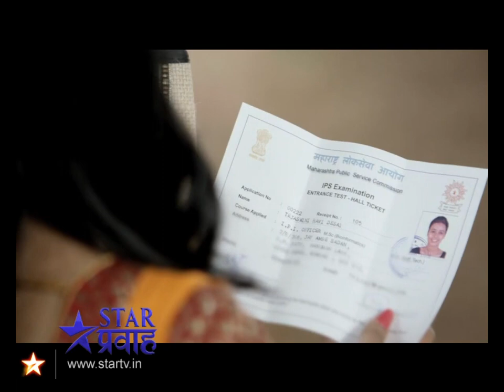Manasicha Chitrakaar - Promos - Vihaan helps Tejaswini to achieve her goals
Vihaan helps Tejaswini to attain her goals and paints his own dreams to reality. To know more about their dreams, dont forget to watch Manasicha Chitrakaar To, starting 27th November, Mon-Sat at 7 PM only on STAR Pravah.